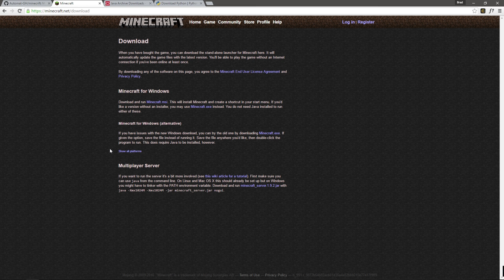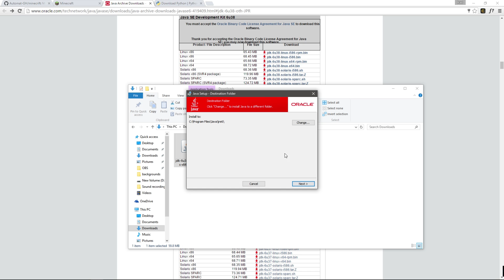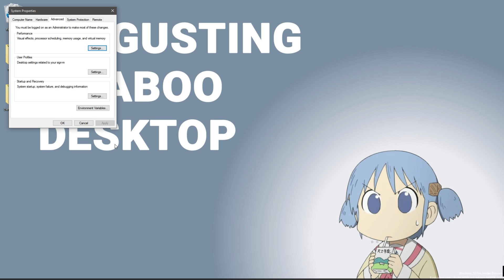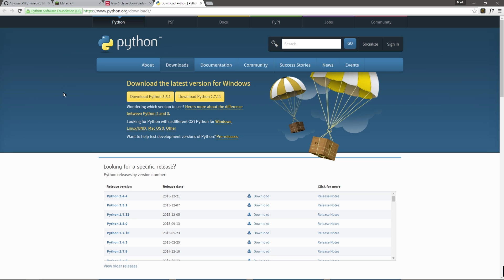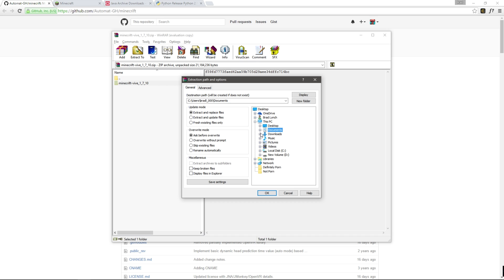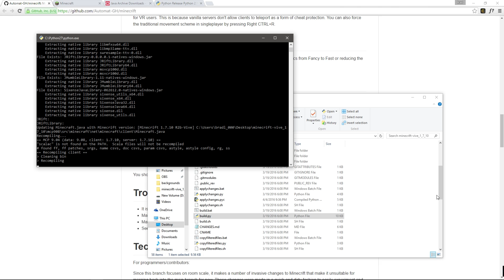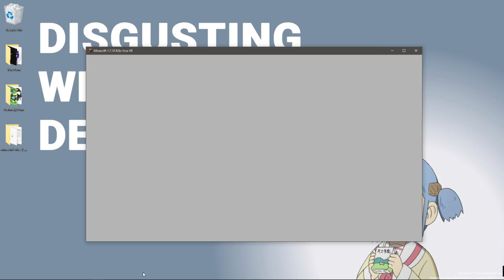How To: Install Minecrift Vive (Minecraft Mod for the HTC Vive)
EDIT: This video is out of date.

Here is a video tutorial on how to install Automat's Minecrift mod for the HTC Vive.

"This is a modified version of the Minecrift VR mod that focuses on the Vive and room scale VR. It adds a teleporting method of locomotion and tracked controller support to interact with the world.

This mod uses phr00t's JOpenVR wrapper from his JMonkeyVR project. Be sure to check that out! Thanks also go to StellaArtois, Mabrowning and everyone else who worked on the Minecrift mod."

Add ;%JAVA_HOME%\bin to your PATH environment variable

In case you have issues with this, I have the compiled .exe in this Zip

I do not know if that installer will break/expire. Use it as a last resort.